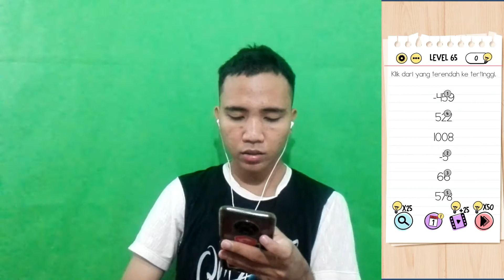Brain Test Level 50 - 80 Part3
Makin sulit tapi menyenangkan guys

jika ingin donasi ke sini yah nanti akan saya tampilkan di akhir video thank

Record: HP Huawei Y6II
Editing video: Filmora9
Editing thumbnails: Photoshop